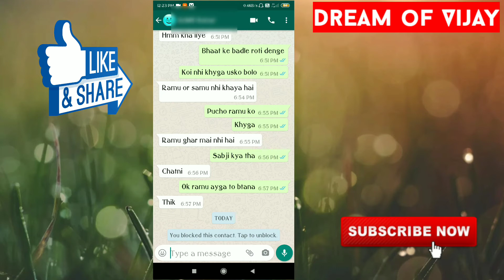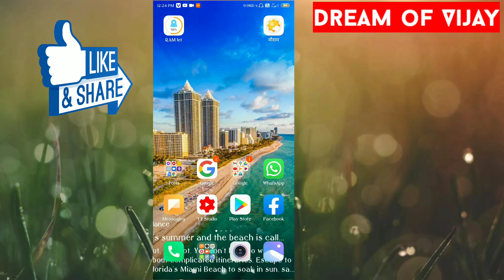Whatsapp Par Kisi ko block kaise kare | Whatsapp Me kisi ko block kaise kare.